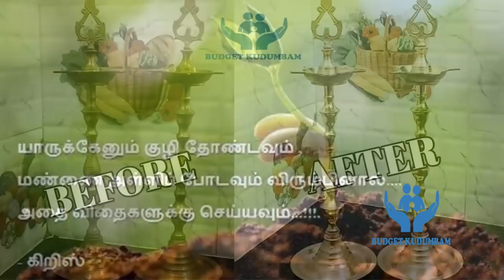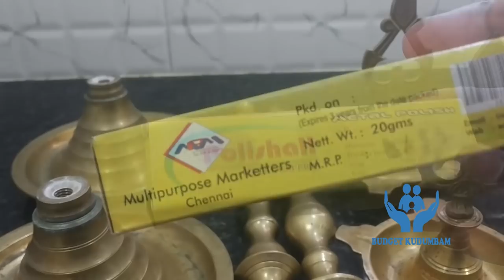பித்தளை பாத்திரங்கள் புதுசு போல பளபளக்க | how to clean brass vessels | brass vessel cleaning tips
பித்தளை பாத்திரங்கள் புதுசு போல பளபளக்க | how to clean brass vessels | brass cleaning tips in tamil

In this video content having how to clean brass vessels at home in easy method. i used polishall metal experts to clean this brass vilakku ..friends this brass cleaning video is very useful to you try this  method and tell your feedback..

எங்க வீட்டு பூஜை அறை  | Pooja room tour in tamil | pooja organisation in tami | pooja room designs